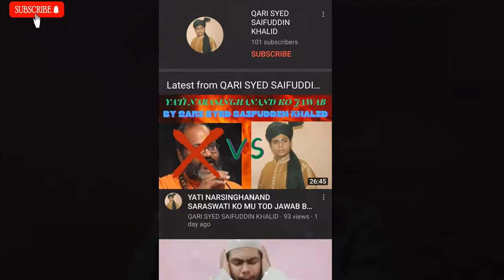Qari Syed Saif Uddin Khalid Lifestyle || Biography , Family , House , Education And Awards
Welcome to manhafacts

Qari Syed Saif Uddin Khalid Lifestyle and biography by manha facts

👉Note : Photos and video clips are taken from google image search and using advanced image search option and other helpfull websites.All images were fairly used during the making of this video for entertainment purposes.We do not victimize anybody emotionally. Thanks to google and Instagram or any other helpfull websites for providing this beautiful and related pictures.

👉Information has been collected from Wikipedia And sources.

👉Every information is taken from google and sources.

👉Thanks to google and Instagram or other helpfull websites for the information and beutifull pictures and video clips.

👉Sources : The source of this  video are externally and I really want to thanks all.Iam not owner of any content which I used in my video, all resources like pictures and videos from google And Instagram or any other helpfull websites.which help us to explain our videos properly in a perfect way and deeply. So i credit to my all work to google And Instagram or any other helpfull if I used other's content then i will definitely credit to him.
Thanks